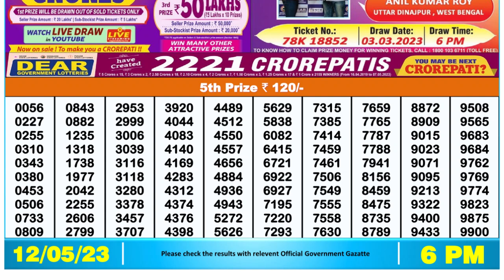Dear Lottery Sambad 6pm today 12.05.23 Nagaland State Lottery Result